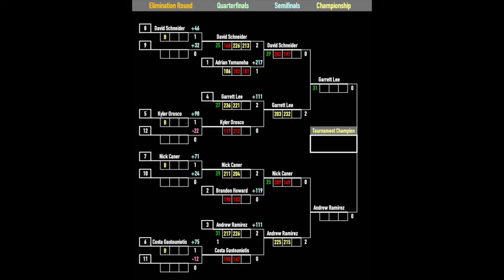JAT Keystone Lanes 11 24 19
Highlights from the Junior Amateur Tour youth bowling tournament. Shot live at Keystone Lanes in Norwalk, CA on November 24, 2019.  Opening Day of the 2017-18 JAT Season. Tournament Champions Andrew Ramirez (Open) Avery Domaguin (Farm) and Bryce Aquiningoc (Preps).  Thanks to Brunswick for their support of junior bowling.